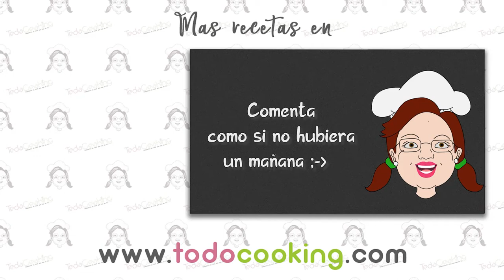DONUTS saludables 🍩🍫 de CHOCOLATE en MICROONDAS ❤!!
Una receta de donuts de chocolate saludables espectaculares, con una textura esponjosa y muy sabrosa, no parecerá que estás comiendo un dulce sin grasas, sin azúcar, sin lactosa y sin huevo … increíbles de verdad!
Además los prepararemos de manera muy rápida en el microondas, en solo 2 minutos!!

Toma nota de los INGREDIENTES:

    125 gr de yogur de soja o vegano de coco
    60 gr de harina integral de avena o copos de avena
    30 gr de cacao puro en polvo desgrasado sin azúcar
    1 plátano maduro (90 gr aprox.)
    1 cucharadita de levadura química o polvos de hornear
    45 gr de crema de almendras y dátiles vegana sin azúcar o cualquier otra de frutos secos

No dejes de PREPARARLOS! Están BRUTALES!! 😋

Muchas gracias por seguirnos y ver nuestras video recetas!! 😘😘